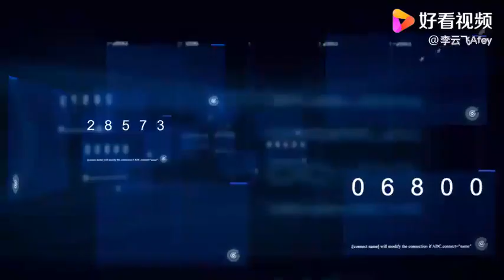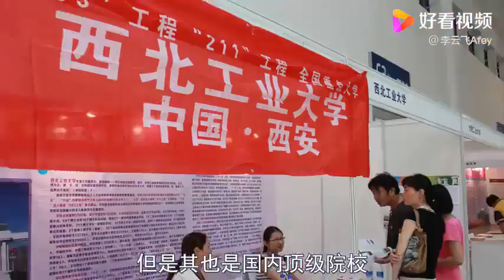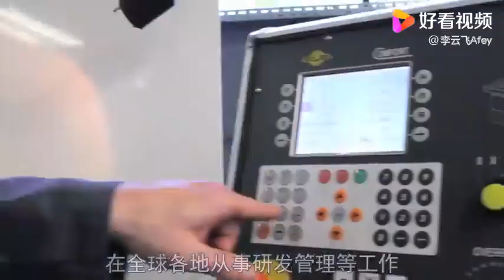华为宁愿选择“西工大”，也不看清华北大一眼，任正非说到点子上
华为宁愿选择“西工大”，也不看清华北大一眼，任正非说到点子上,本视频由李云飞Afey原创提供,60次播放,好看视频是由百度团队打造的集内涵和颜值于一身的专业短视频聚合平台